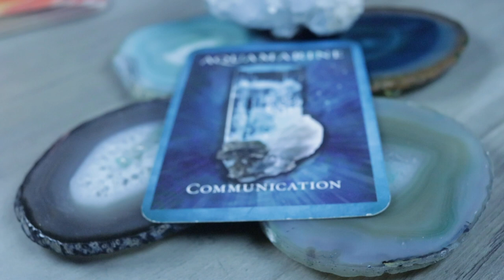Angel Daily January 29, 2020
Angel Souls
Michelle Patterson